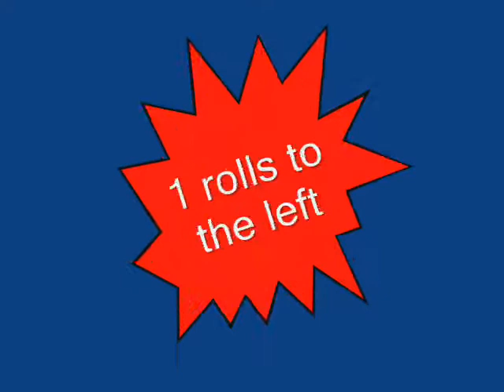Subaru Crash on dirt2 on fat ps3